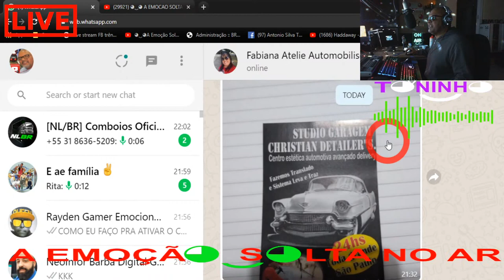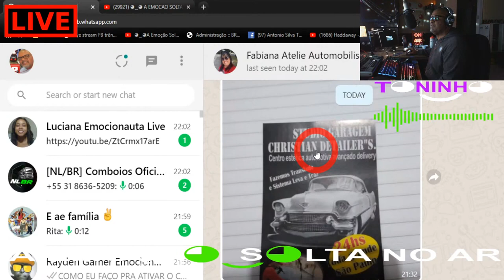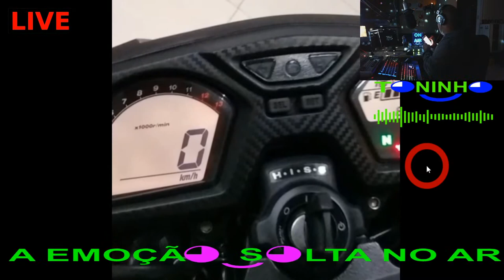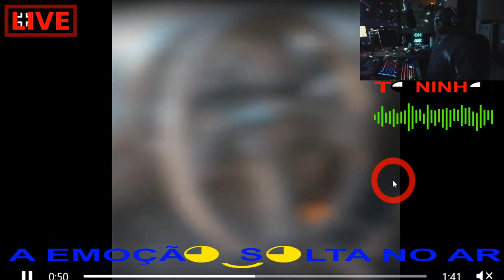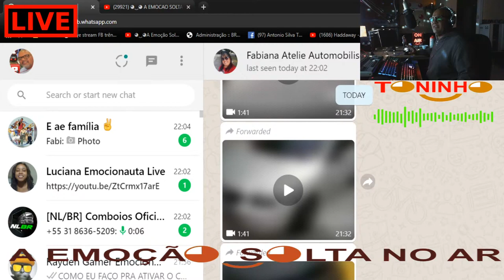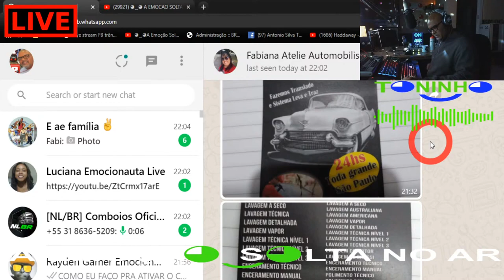STUDIO GARAGEM CHRISTIAN DETAILERS ◕‿◕ A EMOCAO SOLTA NO AR ◕‿◕ DICA EXCLUSIVA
STUDIO GARAGEM CHRISTIAN DETAILERS ◕‿◕ A EMOCAO SOLTA NO AR ◕‿◕ DICA EXCLUSIVA DEIXE UM COMENTARIO E CONCORRA A LAVAGEM PARA SEU CARRO OU SUA MOTO SEM CONTAR COM O DELIVERY
PARTICIPE DO PROGRAMA ◕‿◕ A Emocao Solta No Ar ◕‿◕ BY TONINHO E VOCE TAMBEM ESTARÁ CONCORRRENDO A UMA LAVAGEM GRATUITA

◕‿◕ A Emoção Solta No Ar ◕‿◕

  ▬▬▬▬▬|| ◕‿◕ DOAÇÕES ◕‿◕ ||▬▬▬▬▬
 🔴 SUA DOACAO ME AJUDA A MANTER  ◕‿◕A Emoção Solta No Ar◕‿◕ POIS TODOS OS DIREITOS AUTORAIS DAS MUSICAS SAO RESERVADOS  PARA SEUS PROPRIETARIOS COMPOSITORES, CANTORES PRODUTORES E GRAVADORAS
💰💲Banco: Caixa Econômica Federal
👉 - Agência: 4026
👉 - OP: 013
👉 - Conta Poupança: 26427-4

 ◕‿◕ A Emoção Solta No Ar ◕‿◕ BY TONINHO FOI UMA DAS MANEIRAS QUE ENCONTREI DE ME  INCLUIR NO MUNDO TENTAR PASSAR UM POUCO DO MUITO QUE AINDA TENHO QUE APRENDER (SOU MUITO GRATO DE CORACAO A PESSOA SUPER ESPECIAL QUE ME INSPIROU, APOIOU E NUNCA ME ABANDONOU MESMO NOS MOMENTOS MAIS DIFICEIS .. ESSE 2(DOIS) SORRISOS ◕‿◕ REPRESENTAM SORRISO BONITO, EMOCAO, OS EMOCIONAUTAS, A EMOCAO SOLTA NO AR ..EU SOU APENAS UM INSTRUMENTO UMA PEDRA AINDA SENDO LAPIDADA UM ETERNO APRENDIZ QUE HONRA E GLORIA DO GRANDE ARQUITETO VIM AO MUNDO PARA MINHA EVOLUCAO ESTOU AQUI DE PASSAGEM POIS ESTOU AQUI PARA SERVI MUITO OBRIGADU A  "VOCE QUE EU CONHEÇO" A "VOCE QUE EU NAO CONHECO" E PRINCIPALMENTE A "VOCE QUE EU NAO ME ESQUEÇO"

  ◕‿◕ A Emoção Solta No Ar ◕‿◕ BY TONINHO "VISA" Unicamente O Entreternimento E Relembrar Os Melhores Momentos De Nossas Vidas, E Descontração, Fazer Novos Amigos, Rever E Reunir Nossos Amigos E Pessoas Que Você´s Sentirem Que Vão Se Sentiram Bem Pois Aqui É A união De Coração E Emoção

▬▬▬▬▬||  ◕‿◕►  PARTICIPE! ◕‿◕  ||▬▬▬▬

Chat Rules:
▌No Hate!
▌No Self-promoting!
▌No Spam!